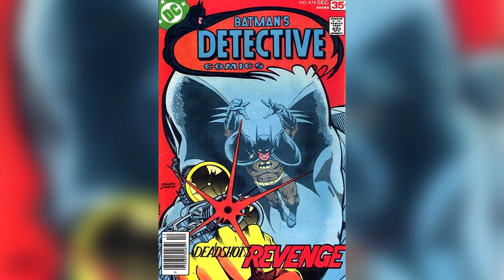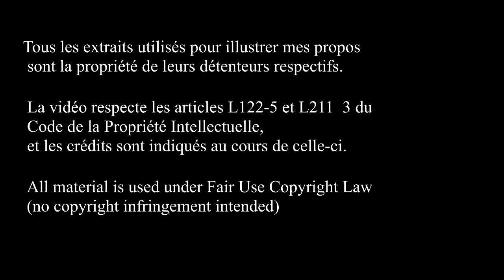DC vs MARVEL : les différences et points communs.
5ème épisode  de "Comics Soon".
Pourquoi Batman et Spider-man ne font pas équipe ?
Pourquoi les Avengers et la Justice League ne défendent pas le monde ensemble ?
Tu crois que Dc et Marvel c'est la même chose ?

Pour approfondir le sujet :

1) dossier très complet expliquant plus en détails les différences entre ces deux géants :

3) Page sur Senscritique regroupant la grande majorité des crossovers entre les deux sociétés. Car oui ils ont fait des crossovers :

Si tu es malentendant, pas de problème !

à liker,
à commenter,
et à faire un tour sur la page Facebook de l'émission :